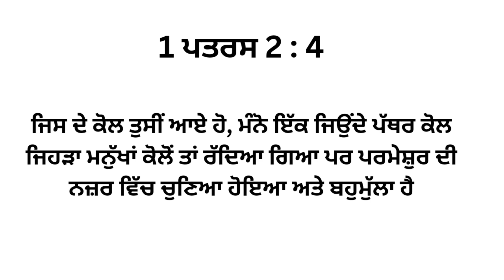Bible Promise | Bible Verses | Prayer Mountain | TPM Church | Khambra Church |270823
Zboor Bible Promise | Bible Verses | Prayer Mountain | TPM Church | Today Bible Promise

Are you tired of feeling stuck and defeated in life? It's time to unlock the power of Bible promises! In this video, we'll show you how to discover and claim the promises in the Bible that are meant to transform your life. You'll learn the secret to accessing these promises and how to use them to overcome challenges, experience success, and find fulfillment. Watch now and start experiencing the power of Bible promises in your life today.

inquiry

Today Bible Promises
Pastor Ankur Nurala Minister
Bible Verses
Prayer Mountain
Tpm
 Dhariwal Convention 2023
holy communion meeting
Bible
Zboor